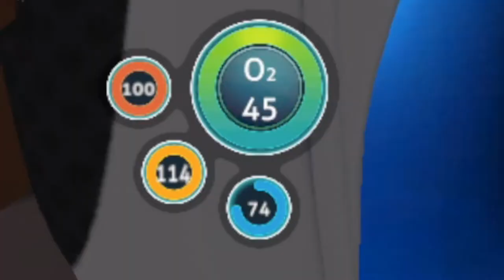Anybody Out There??? SOMEBODY HELP!!! (Subnautica)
This game is intense! I can't believe I never died once! If you would like to see more long videos like this, or if you'd like to see more Subnautica, tell me down below in the comments. Hope you enjoy!

🎶 NOTE: NONE OF THE MUSIC IN THIS VIDEO (AND OTHERS) ARE BY ME. CHECK AT THE END OF THE VIDEO FOR CREDITS!